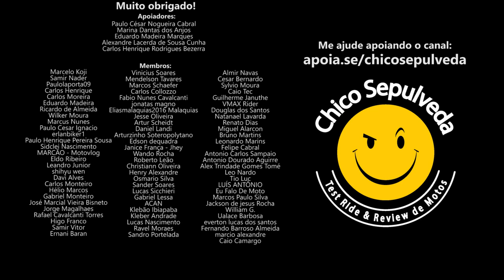Honda Fan 160 - Uma História de Plástico #19